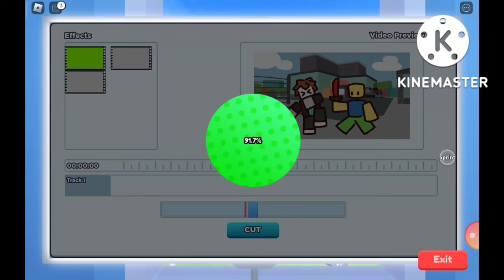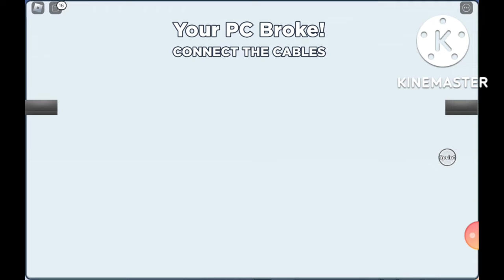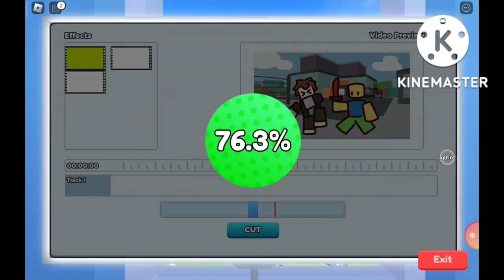YOUTUBE LIFE 750K SNIPER TAMIL GAMING CHANNEL